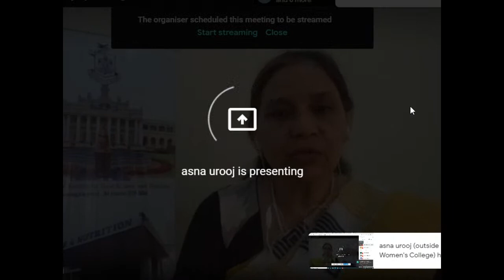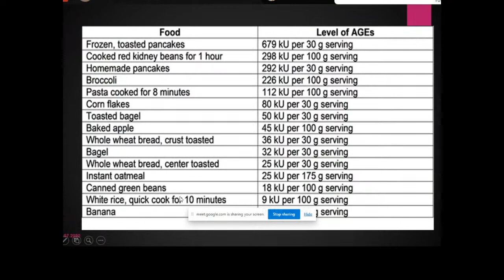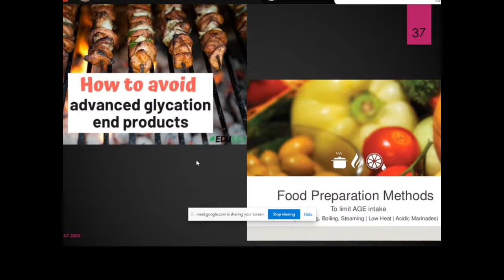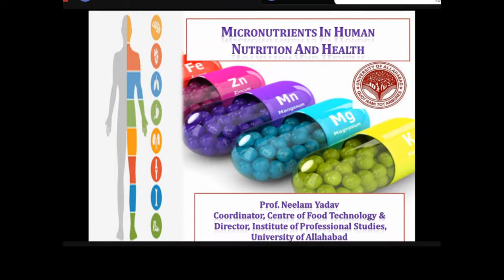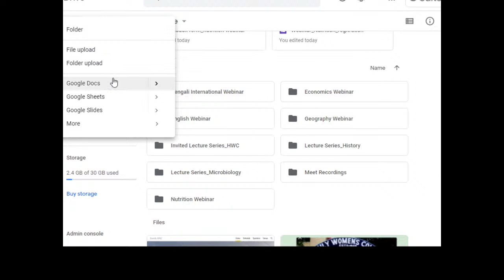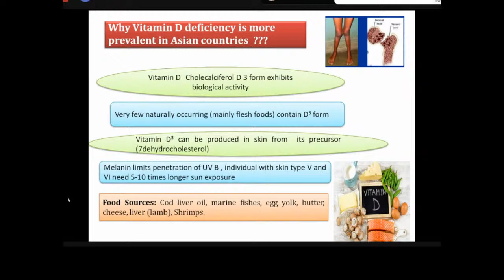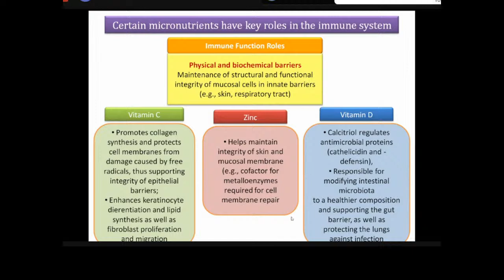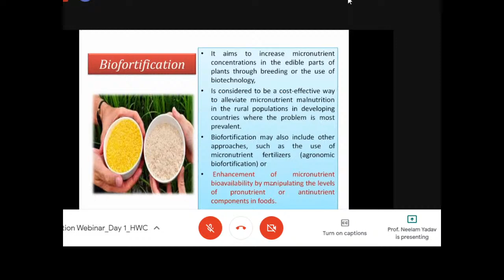Two Day National Level Webinar_Nutrition Organized by Hooghly Women's College